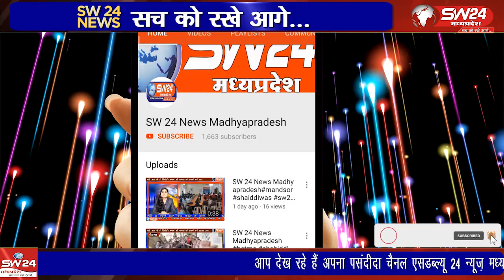टीकमगढ़ में शराब कंपनी के कर्मचारियों पर हमला, 3 लाख रुपए और लाइसेंसी बंदूक लूटे गए!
टीकमगढ़ के देहात थाना क्षेत्र में सोमवार रात शराब कंपनी के कर्मचारियों से मारपीट और लूट का मामला सामने आया। राहुल सेन, एक कर्मचारी, ने बताया कि वे 3 लाख रुपए कैश लेकर कंपनी के दफ्तर जा रहे थे, तभी कटेरा गांव के पास कुछ लोगों ने रास्ता रोका। हमलावरों ने बोलेरो वाहन में तोड़फोड़ कर मारपीट की और 3 लाख रुपए और 315 बोर की लाइसेंसी बंदूक छीन ली। घटना में तीन कर्मचारी घायल हुए हैं। पुलिस मामले की जांच में जुटी है। टिकमगढ़ से मनोज खरे की रिपोर्ट।